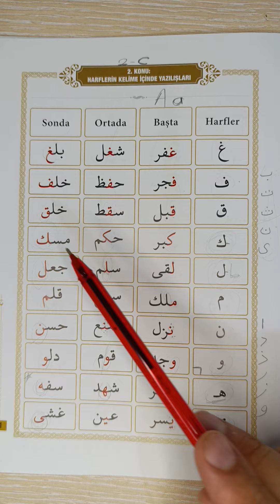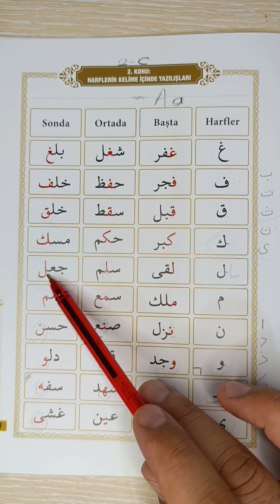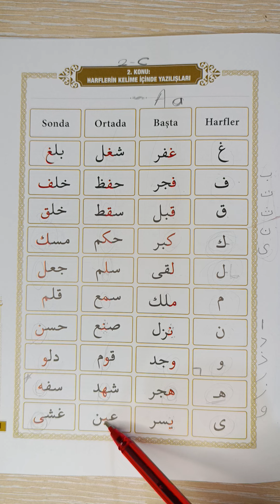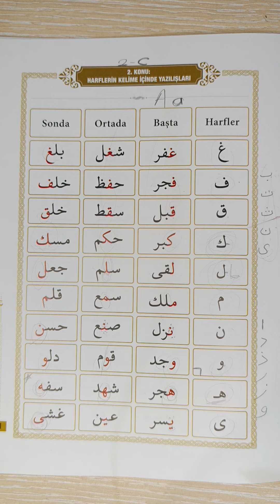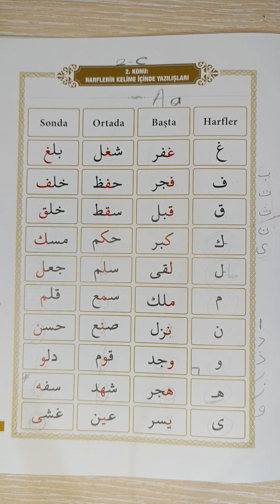DİYANET YENİ ELİFBA 2. KONU: Harflerin Başta Ortada ve Sonda Yazılşlrı